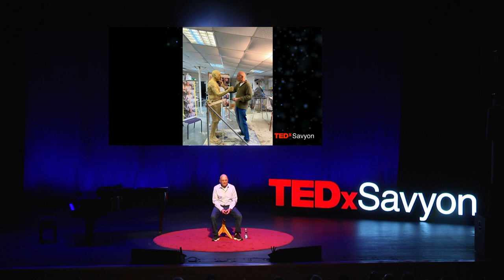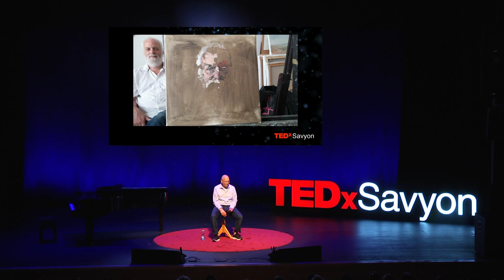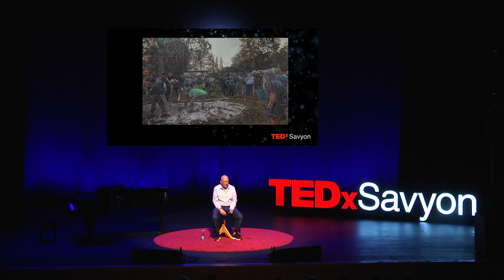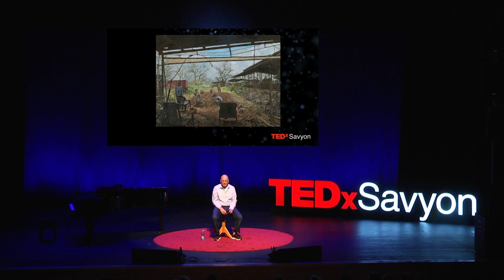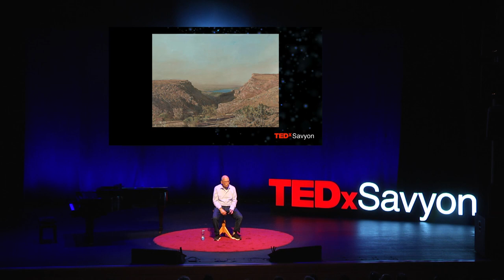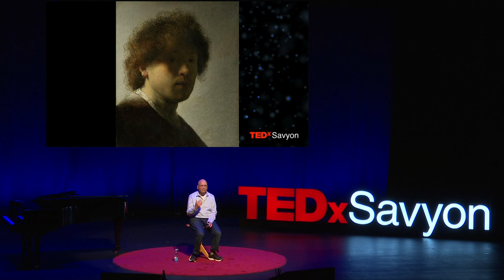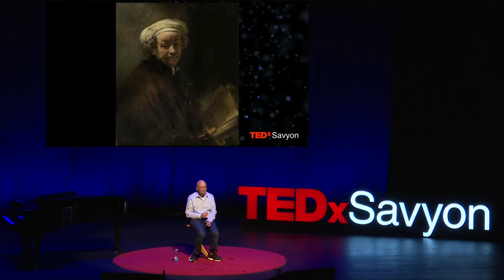What makes people create? Reflections on teaching art | Elie Shamir | TEDxSavyon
What makes people create?
It seems to me that people are able to create when they choose to believe that their feelings are important, that their feelings matter.
About empowering the art student, about empowering the model and about the critical relevance of figurative painting today.
Finally, a small story that manifests how art may make a personal and even a social change.  Shamir Elie (b. 1953, Israel) was born and works in Kfar Yehoshua. Shamir studied at Bezalel Academy of Arts and Design in Jerusalem.
Participated in many international group exhibitions including the 2008 and 2011 BP Portrait Award exhibition at the National Portrait Gallery, London, in Vitoriano Museum,  Rome and more in Israel, Europe and the U.S. Known for his large-scale landscape paintings and his compelling portraits.
After years of living in Jerusalem and Boston, Shamir returned to Kfar Yehoshua village in 1999 and resettled there. Kfar Yehoshua is both a personal, specific case of an agricultural village in the valley of Jezre’el, and the story of a local ethos and starting point for fundamental questions about place.
Shamir taught In the Art Institution in Oranim Academic College of Education and in Bezalel Academy, Jerusalem and in the MFA, Boston. This talk was given at a TEDx event using the TED conference format but independently organized by a local community.